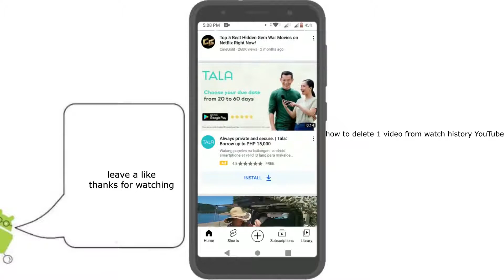how to delete one watch history on YouTube mobile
this video is for people using youtube on mobile. who wants to know how to delete only one of their watch history on youtube.

I'm using this app below to create an intro. (not sponsored)